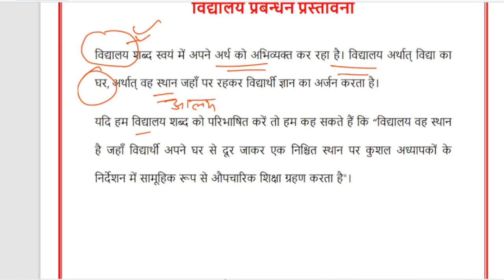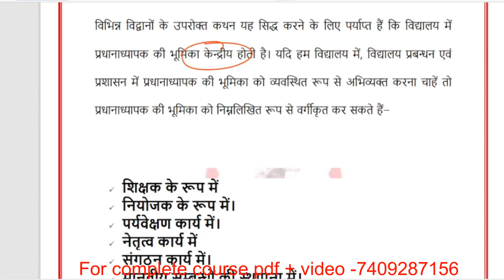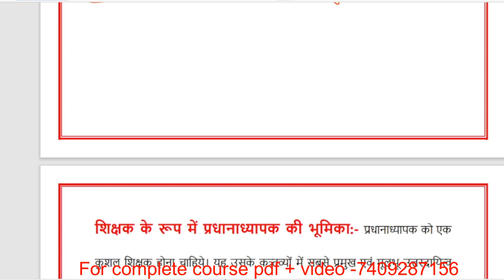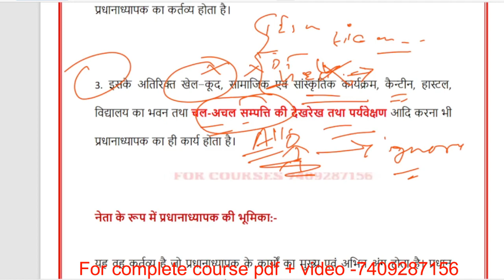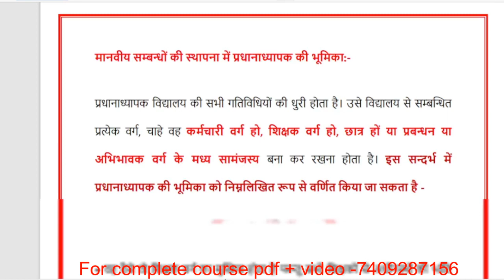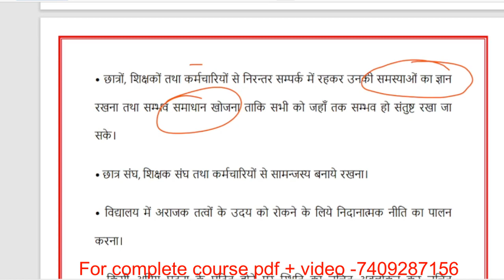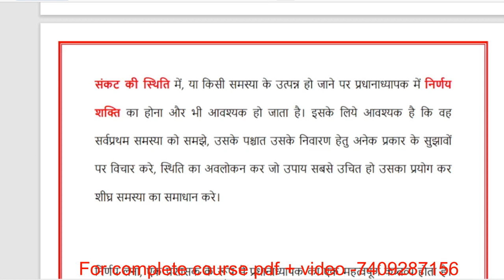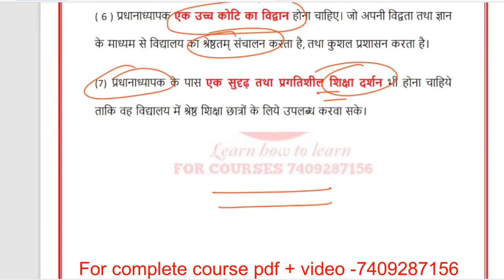प्रधानाचार्य तथा विद्यालय प्रबन्धन